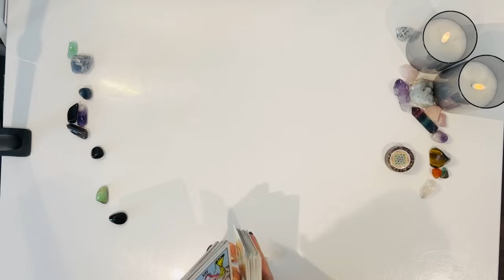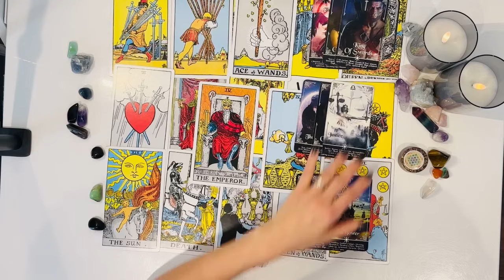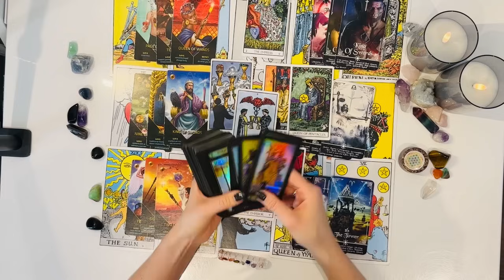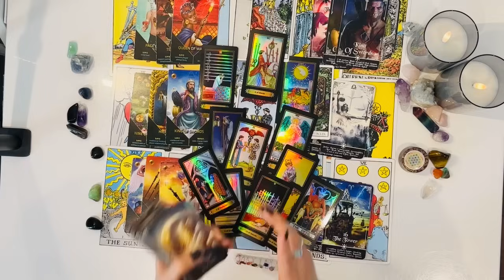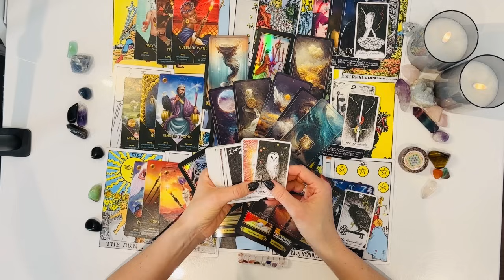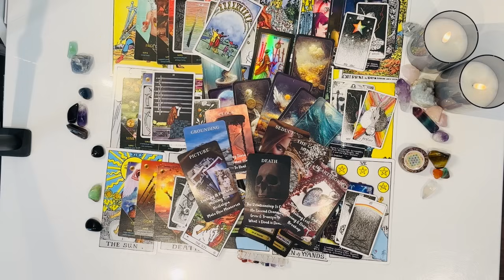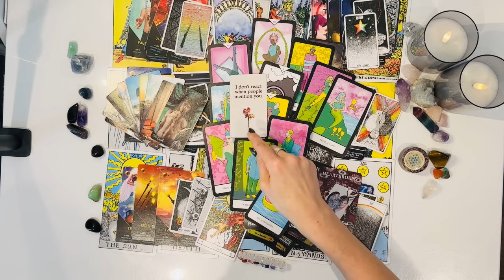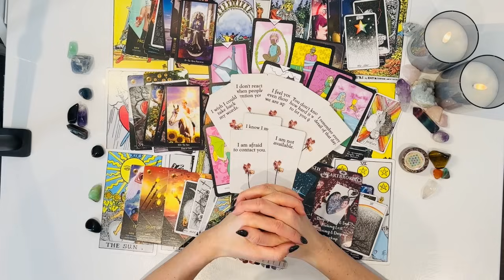SCORPIO! A BITTER SWEET ENDING WILL GO IN UR FAVOUR U’LL EXCHANGE A FAKE SOULMATE FOR THE REAL DEAL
Welcome Scorpio ♏️ I hope you are all doing amazing❤️